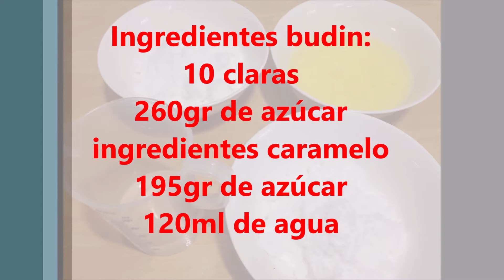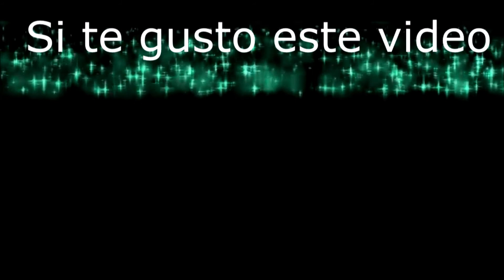Budin de Clara